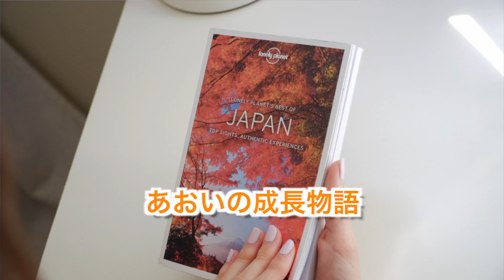【あおレコ】3月中旬の一コマ♪【Mar.2024】